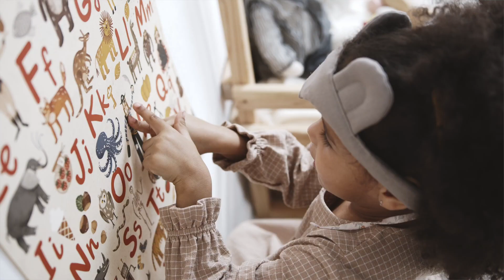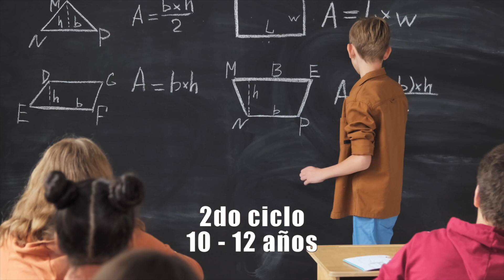✅¿CÓMO es el SISTEMA EDUCATIVO en PORTUGAL? 🇵🇹 | Así funciona la EDUCACIÓN EN PORTUGAL 🇵🇹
✅ cómo es el sistema de educación en Portugal? cuánto cuesta? como funciona? aquí te lo cuento!.🙌🏻🙌🏻

🚒 NECESITAS UN SEGURO MÉDICO? COMPRALO AL MEJOR PRECIO ACÁ